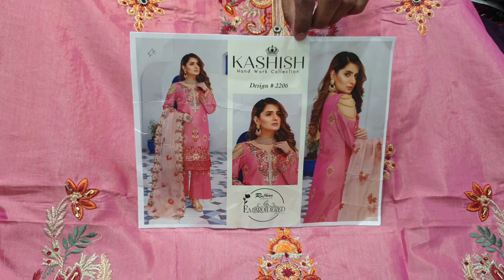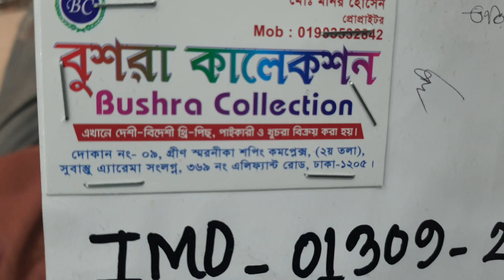সরাসরি পাইকারি ও খুচরা কিনতে চলে আসুন।পাকিস্তানি সকল ধরনের থ্রি পিছ।